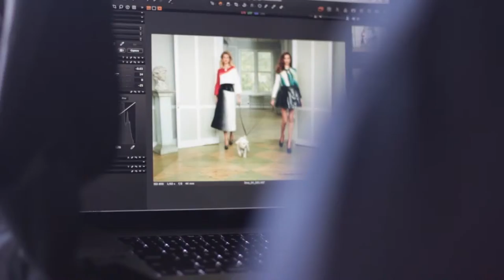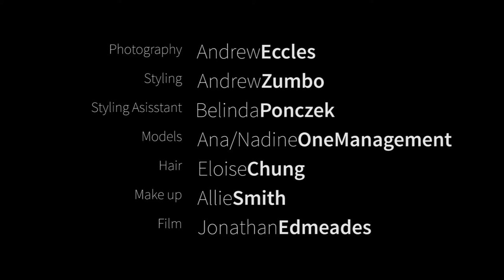L'Officel Australia Shoot - Behind the Scenes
Shot on location in NYC.
Photographer: Andrew Eccles
Styling: Andrew Zumbo
Models: Ana and Nadine at One management